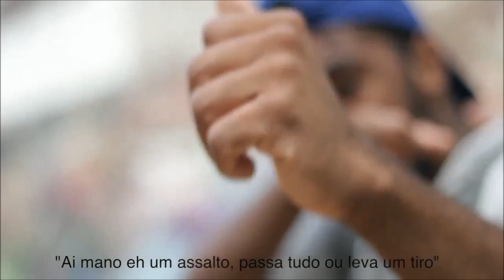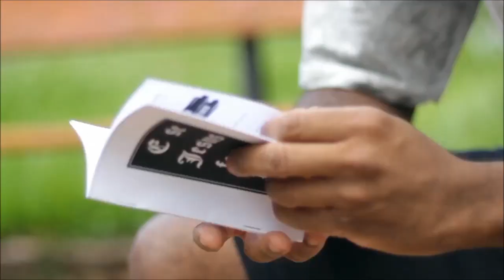O MELHOR DIA DA MINHA VIDA!!!!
curte a pagina do canal no facebook